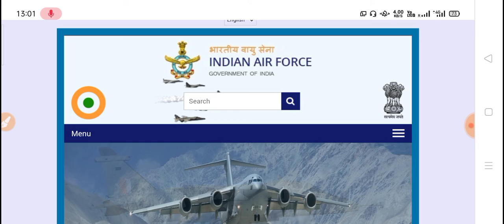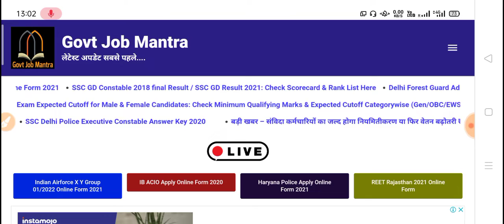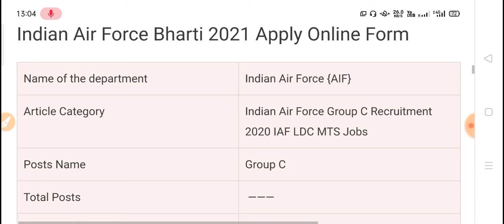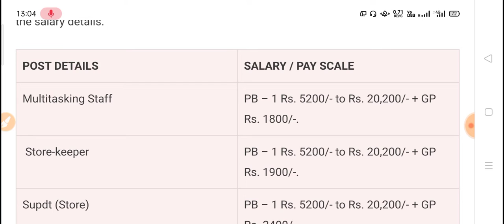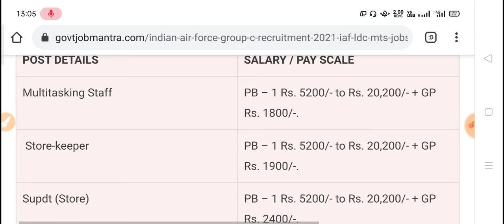Air Force Recruitment 2021 | Join Indian Air Force Notification | 10th,12th Pass | Govt Jobs 2021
Air Force Recruitment 2021 | Join Indian Air Force Apply Online | 10th,12th Pass | Govt Jobs 2021

Top 10 Government jobs 2021 Top 10 Government job 2021 Latest Govt Jobs 2021 Sarkari Naukri Rojgar Samachar Government jobs in May 2021 Top 10 Government Jobs For 12th Pass Students Top 10 Highest Paying Government Jobs List Government Jobs In June 2021 All India Govt Jobs 65,000+ Posts Sarkari Naukri
Latest Govt Jobs 2021 Sarkari Naukri Rojgar  Samachar Government Jobs in July 2021